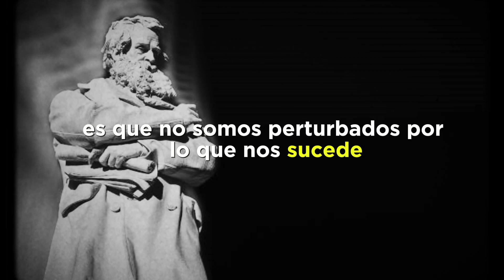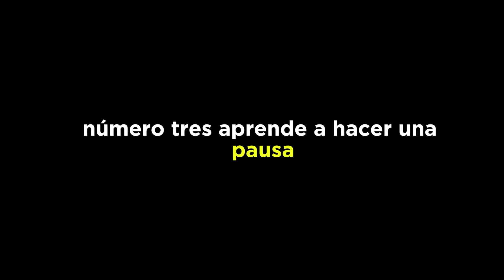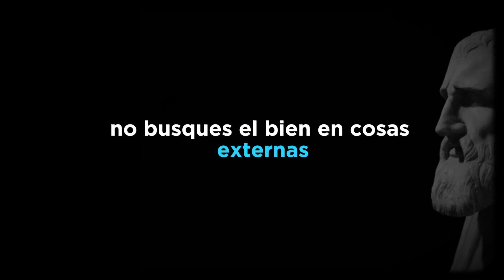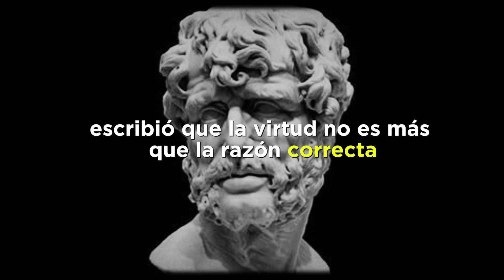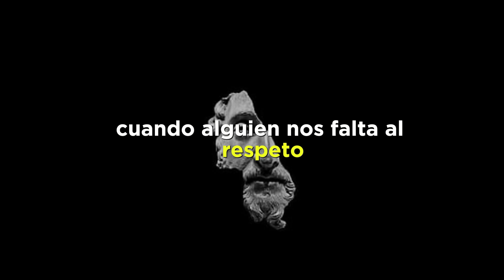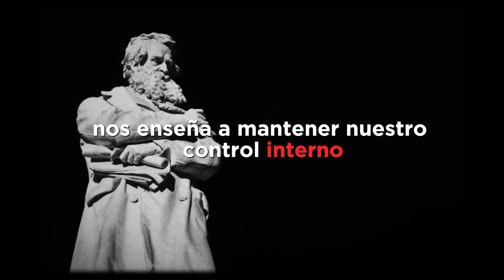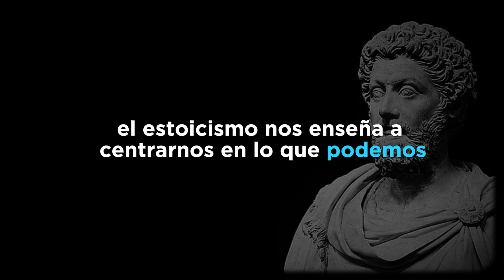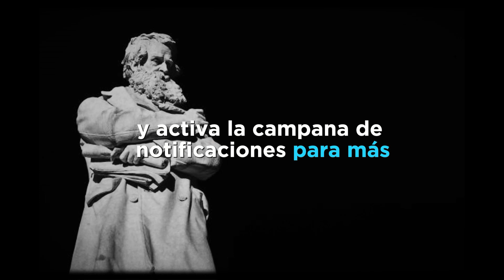👑10 Lecciones ESTOICAS para DOMINAR las FALTAS de RESPETO -👑Enigmatok23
👑10 Lecciones ESTOICAS para DOMINAR las FALTAS de RESPETO👑

 👑Que es el estoicismo?

El estoicismo es una antigua escuela de filosofía que se originó en la antigua Grecia, alrededor del 300 a.C., y tuvo un impacto significativo en la filosofía occidental. Algunos de los filósofos estoicos más destacados incluyen a Zenón de Citio, Séneca, Epicteto y Marco Aurelio.
Las enseñanzas del estoicismo se centran en cultivar la virtud, la razón y la autodisciplina como medios para alcanzar la felicidad y la paz interior. Algunos principios clave del estoicismo incluyen:

👑Aceptación de lo inevitable: Los estoicos creen en aceptar con calma y serenidad aquellas cosas que no pueden cambiar.

👑Control interno: Se enfocan en lo que pueden controlar: sus propias acciones, pensamientos y emociones.

👑Virtud como el bien supremo: Buscan vivir una vida virtuosa, basada en la sabiduría, el coraje, la justicia y la templanza.

👑Desapego de los resultados externos: Los estoicos buscan no depender emocionalmente de cosas externas, ya que estas están fuera de su control.

👑Vivir de acuerdo con la naturaleza: Se esfuerzan por vivir en armonía con la naturaleza y aceptar la realidad tal como es.

El estoicismo ha experimentado un renacimiento en la filosofía moderna y la autoayuda, ya que muchas personas encuentran valiosos sus principios para afrontar los desafíos de la vida y mejorar su bienestar emocional